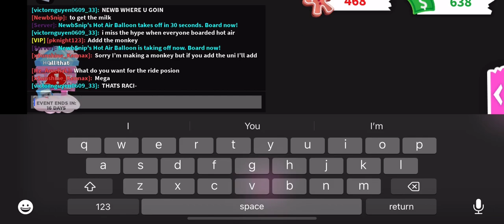RB battles adopt me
oh